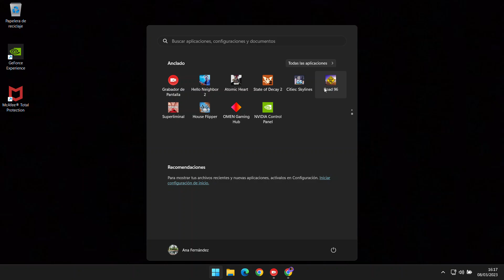road 96 sobrevivir es la clave road 96 survival is the key 도로 생존이 핵심입니다 道路の生存が鍵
road sobrevivir es la clave
 road survival is the key
도로 생존이 핵심입니다